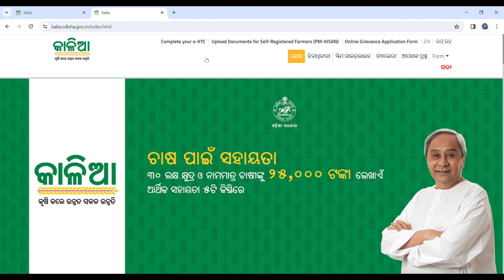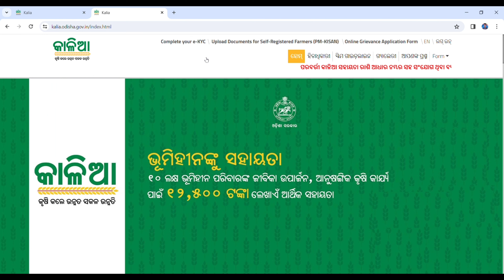Kalia Yojana Beneficiary installment Release Date//Kalia Yojana Online Apply 2024//Kalia Yojana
Your Query 👉🤑
kalia yojana,kalia yojana online apply
kalia yojana money
kalia yojana status
kalia yojana payment status check
how to check kalia yojana status
kalia yojana beneficiary status check online
kalia yojana grievance online
kalia yojana status check
kalia yojana new update 2023
kalia yojana beneficiary problem